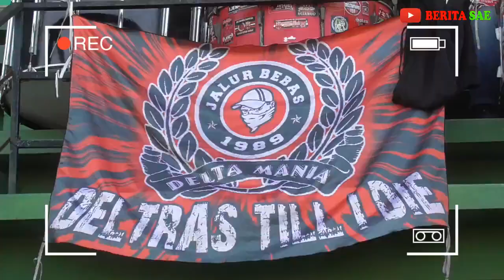Luar Biasa !!! H4mil 5 Bulan Wanita Ini Antusias Nonton Deltras Latihan di Stadion Jenggolo